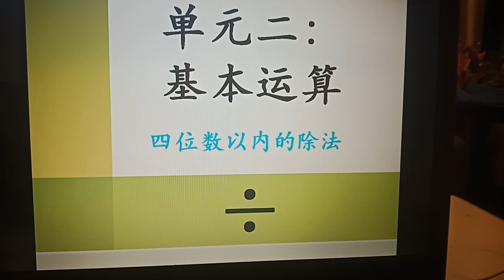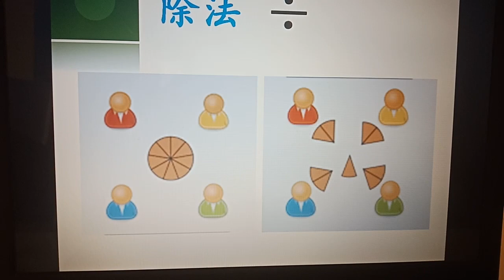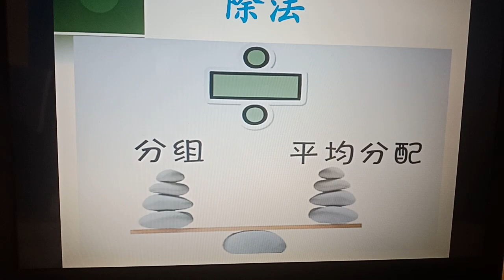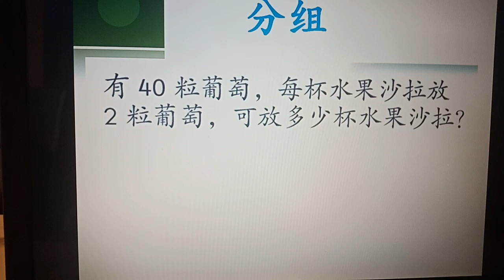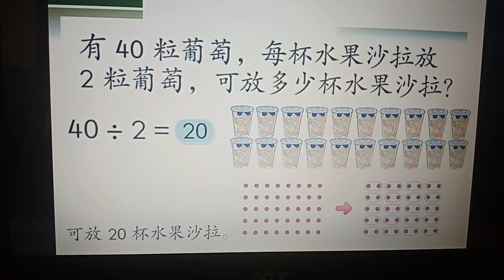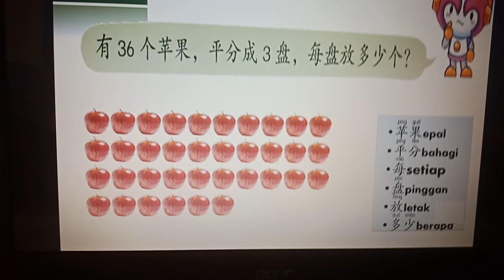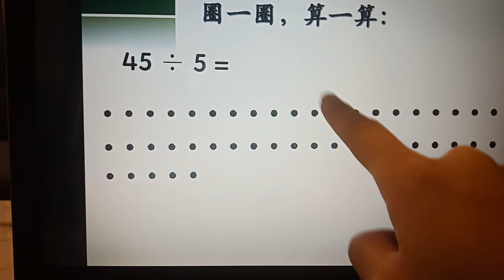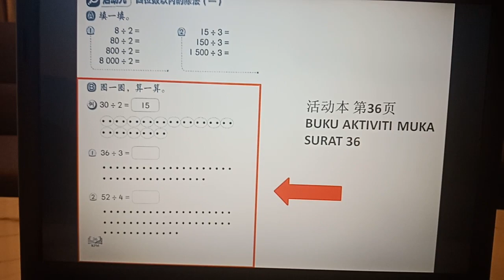分组/平均分配(除法)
三年级 数学